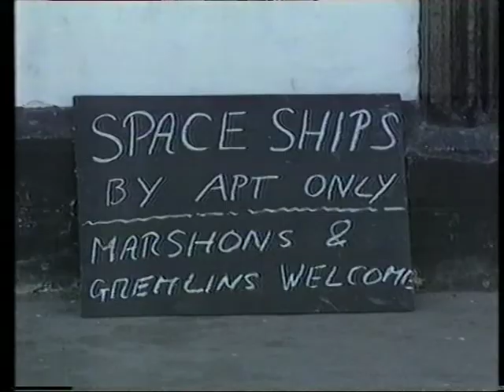Operation Blackbird Hoax - ITN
ITN News reports on the Hoax Crop Formation created during the Nippon TV funded "Operation Blackbird"
surveillance project. Earlier the same morning Colin Andrews proclaimed the formation genuine in a live TV Interview with Nicholas Witchell.